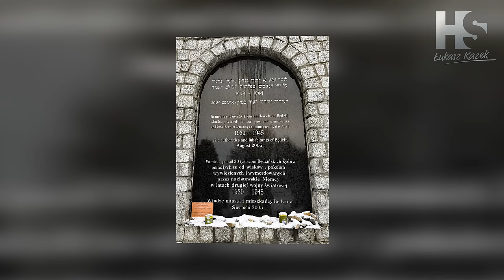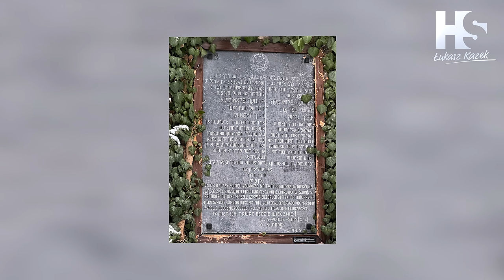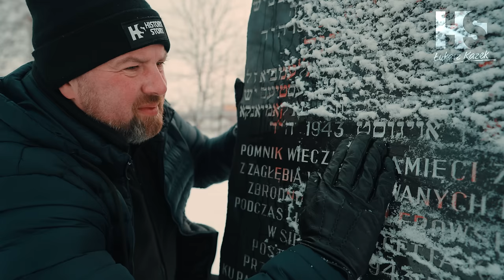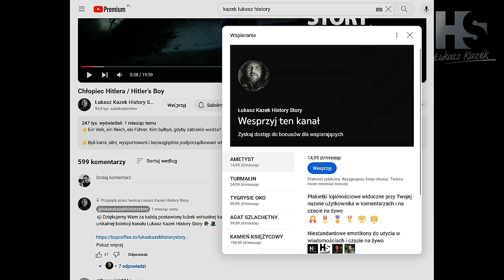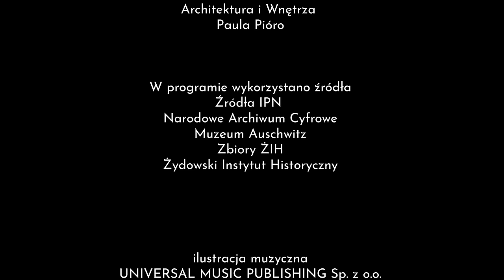Demon z Zagłębia / Demon from Kohlenbecken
Dziś opowieść o besti w ludzkiej skórze.
Hans Dreier był katem zagłębiowskich Żydów
Jako funkcjonariusz katowickiego gestapo miał krew na rękach wiele setek ludzi.
Była to wyjątkowo odrażająca kreatura.
Typ dla którego Polak czy Żyd nie był człowiekiem a śmieciem.
Najbardziej przykre w całej tej historii jest to, że ten niemiecki, hitlerowski sadysta nigdy nie stanął przed sądem.

👉Pamiętajcie, że od teraz możecie nas wspierać bezpośrednio przez YouTube.
Pod każdym odcinkiem znajduje się przycisk WESPRZYJ 🔥🔥

Wystarczy w niego wejść I wybrać sobie próg wsparcia z przypisanymi do niego bonusami.
Link poniżej

👉Podcasty,  reportaże. książkę Faszystowska Mac z osobista dedykacja autora,  priorytetowe odpowiedzi na komentarze, pozdrowienia w odcinku History Story, czy dostęp do tajnej grupy na Facebooku gdzie dzielimy się nieznanymi materiałami I naszymi odkryciami🔥🔥

🔥Jeżeli zainteresował Cie ten odcinek  zapraszamy do naszego poprzedniego materiału Masowy Mord.

💥Każdy odcinek emitujemy w jakości SD, HD i 4K z napisami polskimi i tłumaczeniem angielskim